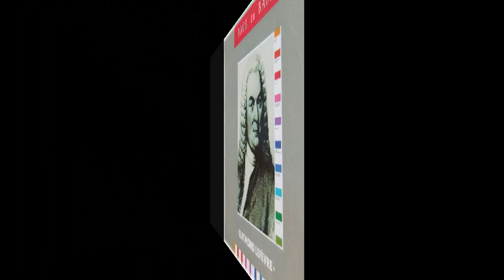Prelude Partita III BWV 1006 (Sinfonia Cantata BWV 29) BACH Raymond LEFEVRE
Arrangement par Raymond LEFEVRE de la sinfonia de la cantate BWV 29 de JS BACH (Qui est aussi son propre arrangement du prélude de sa troisième partita BWV 1006 pour Violon.)

Raymond Lefevre plays the sinfonia from Cantata BWV 29 by JS Bach (who is also his own arrangement of the prelude of the third partita BWV 1006 for violin.)

Raymond Lefevre interpreta la sinfonía de la Cantata BWV 29 de JS Bach (que es también su propio arreglo del preludio de la tercera partita BWV 1006 para violín).

Raymond Lefevre interpreta la Sinfonia dalla Cantata BWV 29 di JS Bach (che è anche il suo arrangiamento personale del preludio del terzo Partita BWV 1006 per violino.)

Raymond Lefevre spielt die Sinfonia aus der Kantate BWV 29 von JS Bach (der auch seine eigene Anordnung der Auftakt der dritten Partita BWV 1006 für Violine.)

Extrait du  LP "Back to Bach" Année 1986 (Barclay)